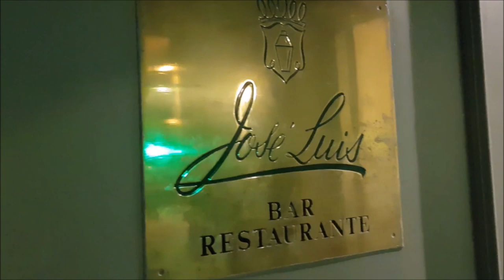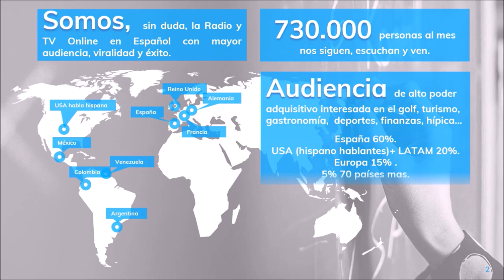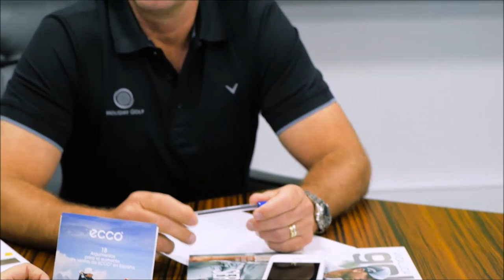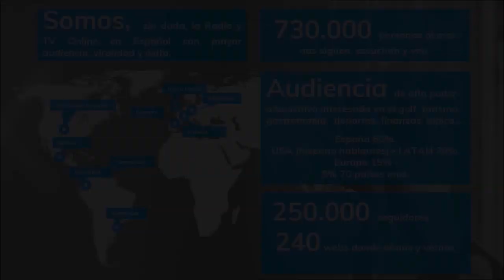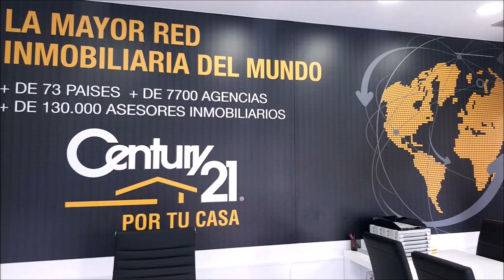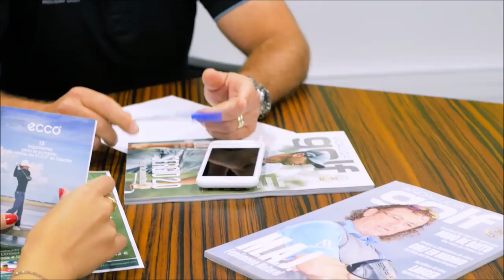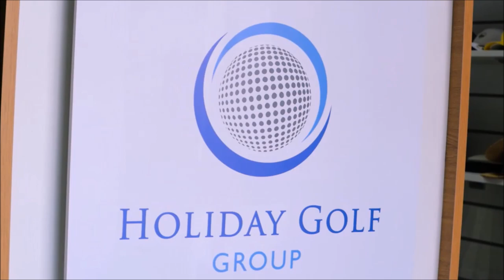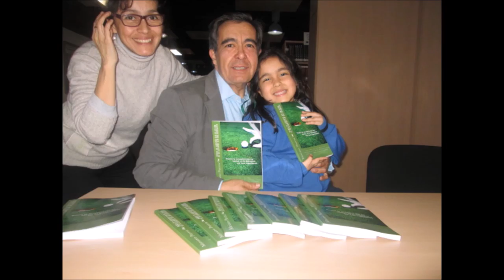99 TOMANDO EL APERITIVO DESDE EL RESTAURANTE JOSE LUIS CON CESAR RUIZ CHEF EJECUTIVO, SOCIO DIRECTOR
Programa 99 TOMANDO EL APERITIVO DESDE EL RESTAURANTE JOSE LUIS CON CESAR RUIZ CHEF EJECUTIVO Y SOCIO DIRECTOR  junto a Mariano Puerta Director de COaching Golf Radio y TV . Un programa de  @CoachPuerta

550.000 personas, al mes, interesadas en el golf, el turismo, la gastronomía, deportes….

3 programas semanales, más de 500 en 3 años.